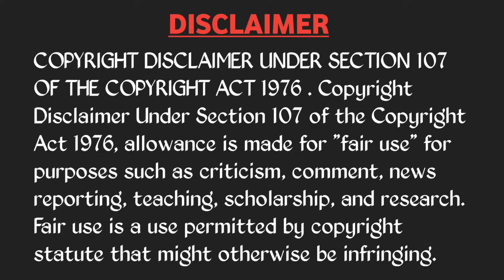INDIA VS NEWZEALAND WC 2023 MATCH 21 TROLL | VIRAT KOHLI ROHIT SHARMA SHAMI | CRICKET TROLLS TELUGU